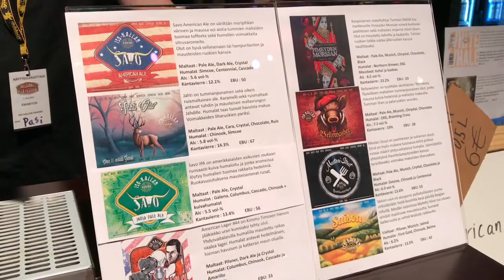Iso-Kallan Panimo kasvaa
Iso-Kallan Panimo perustettiin 2013 Pielavedelle Vaaraslahteen.
Keväällä 2014 panimo vai oluen tuotannon Kuopion Leväselle. Limonadin valmistus säilyi Pielavedellä.
Nimi Iso-Kalla tulee Pohjois-Savolaisten järvien muodostamasta suurjärvialueesta.
"Iso-Kalla muodostuu Kallavedestä ja kuudesta muusta samassa 82 metrin tasossa olevasta järvestä. Jos kaikki Suomen tasapintaiset ja toistensa yhteydessä olevat altaikot tulkitaan suurjärviksi, on Iso-Kalla maamme neljänneksi suurin järvi. Suurempia ovat vain Suur-Saimaa, Inarijärvi ja Päijänne."